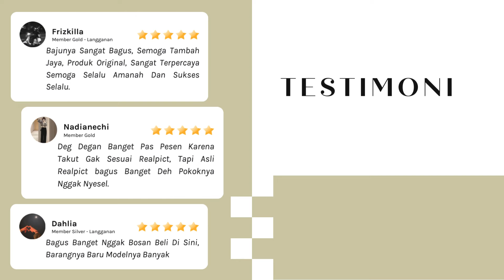Setelan Jumbo Idaman Wanita Nih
Setelan Kekinian Koleksi Terbaru Hadir Lagi Untuk Gaya Baru Mu Yang Kece. Motif Simpel Dan Kalem Bikin Gaya Mu Makin Trendy.